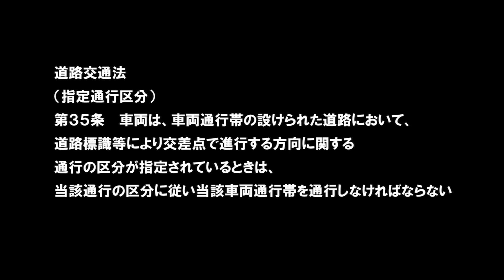【ドラレコは見ている 743】《要運転免許自主返納》ルール無視の自己中高齢者ドライバーによる悪質で危険な運転《指定通行区分違反》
無事故無違反は
日々の安全運転の積み重ねです
今日も一日安全運転で

【参照動画】
綾人サロン様